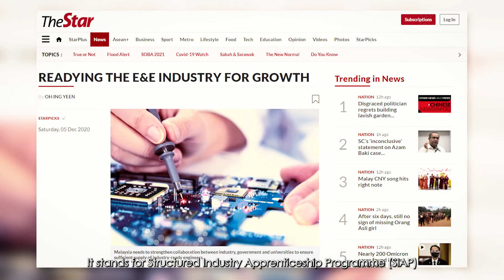Xpress Exclusive - Gearing Towards Renewable Energy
Advocating the usage of renewable energy sources, embracing solar, wind, and geothermal are among other efforts to strive for a low-carbon future; and all countries around the world are putting it as their top priority.

Welcoming the undertaking, Universiti Kuala Lumpur (UniKL) through its electrical and electronics (E&E)-focused institute, UniKL British Malaysian Insitute (UniKL BMI) will be offering Bachelor of Electrical Engineering Technology (Sustainable Energy) with Honours or BEET (SE) programme.